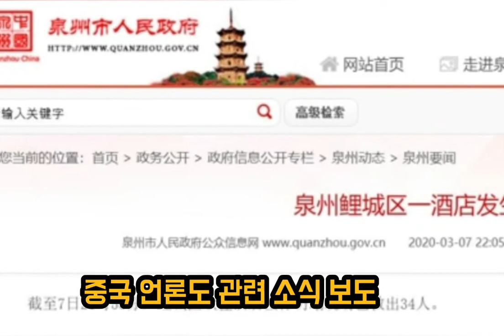최석태 방송, CST-TV 894편) 의심환자 격리 장소로 사용하던 중국 푸젠성 취안저우시 신자 호텔 붕괴. 아마 부실공사로 지은 탓일 듯. 초기 70여명 매물, 40여명 구조.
의심환자 격리 장소로 사용하던 중국 푸젠성 취안저우시 신자호텔 붕괴. 아마 부실공사로 지은 탓일 듯. 초기 70여명 매물, 40여명 구조.